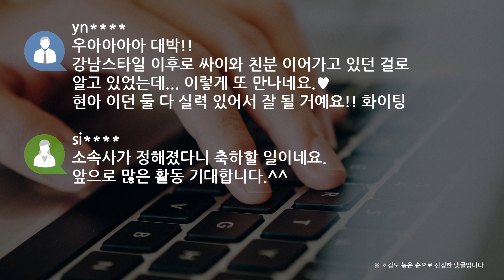[쿠키영상] 현아♥이던, 싸이 품에 새둥지→태국 여행…“제시도 갔던데, 피네이션 개성 넘칠 듯”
현아와 이던이 싸이와 새 출발을 알린 가운데,
태국 여행 근황까지 전해지며 눈길을 끌고 있습니다.

현아는 오늘(28일) 자신의 SNS를 통해
이던과 떠난 태국 여행 사진을 여러 장 공개했는데요.

공개된 사진 속에는 태국의 야시장을 거닐고 있는 현아의 모습이 담겨 있습니다.

편한 복장으로 밝은 미소를 짓고 있는 현아는
태국 여행을 마음껏 즐기고 있는 모습인데요.

이던 또한 태국에서 물놀이를 즐기고 있는 영상을 올려
현아와 즐거운 태국 여행을 하고 있음을 알리기도 했습니다.

앞서 어제(27일) 현아와 이던은
최근 싸이가 설립한 피네이션에 전속 계약한 사실을 알려 화제가 되기도 했는데요.

이날 싸이는 자신의 SNS를 통해
"웰컴 현아, 효종, 피네이션"이라는 글과 함께 셀카를 올리며
두 사람의 새로운 앞날을 함께할 것임을 인증했습니다.

누리꾼들 반응 살펴볼까요?

il
싸이 소속사는 색깔이 확실하네
무대 위에서 잘 노는 애들 다 데려가려나 보네

du
싸이 회사 완전 개성 넘칠 듯 ㅋㅋㅋㅋ
제시도 갔던데 은근 기대되영ㅋㅋㅋㅋ 싸이 파이팅

yn
우아아아아 대박!!
강남스타일 이후로 싸이와 친분 이어가고 있던 걸로 알고 있었는데... 이렇게 또 만나네요.♥
현아 이던 둘 다 실력 있어서 잘 될 거예요!! 화이팅

si
소속사가 정해졌다니 축하할 일이네요.
앞으로 많은 활동 기대합니다.^^

앞서 현아와 이던은 지난 2018년 공개 연애를 선언하고,
소속사 큐브와 각각 10월, 11월 계약을 해지했는데요.

이후 독자적으로 활동을 이어오던 두 사람은
싸이의 소속사 피네이션에 새 둥지를 틀었습니다.

리얼 커플의 일상을 공개하며 독보적인 행보를 걷고 있는 현아와 이던,
싸이와 만난 두 사람이 어떤 시너지를 내게 될지
앞으로의 행보가 기대됩니다.